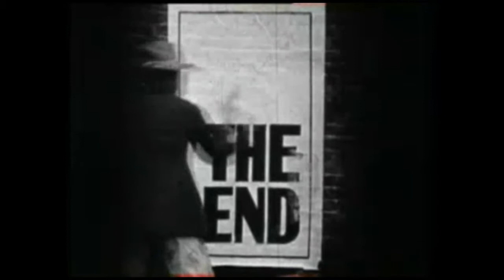"Already finished" de Marina Olivares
ES
Trabajo de Apropiación-Derivación para la asignatura Laboratorio Audiovisual del grado en Bellas Artes, facultad de Bellas Artes, Universidad de Barcelona.
Grupo B6, Cuatrimestre de Otoño, 2015

Autor/es:
Marina Olivares

CA
Treball d'Apropiació-Derivació per a l'assignatura Laboratori Audiovisual del grau en Belles Arts, facultat de Belles Arts, Universitat de Barcelona.
Grup B6, Quadrimestre de Tardor, 2015

Autor/s:
Marina Olivares